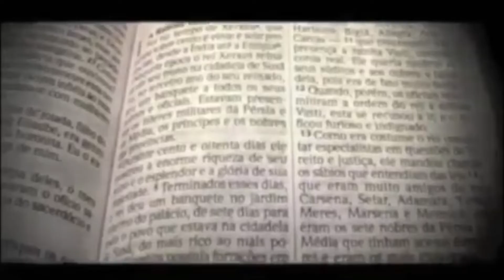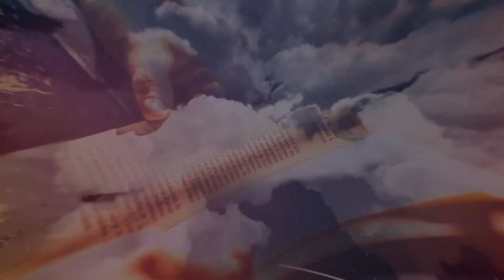Meguilaj de Ester 2021